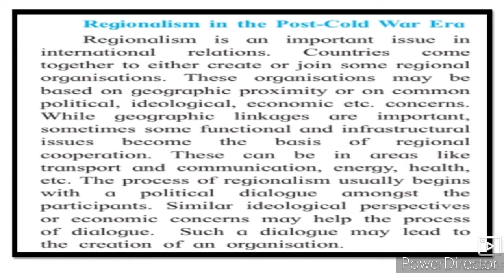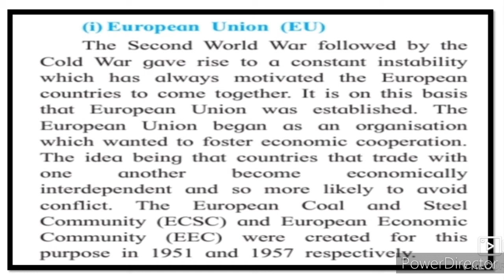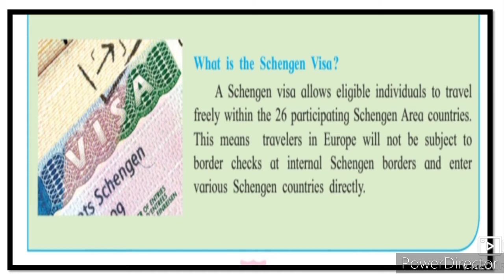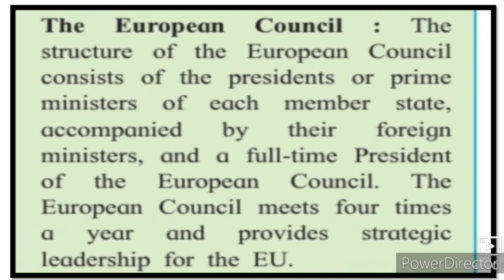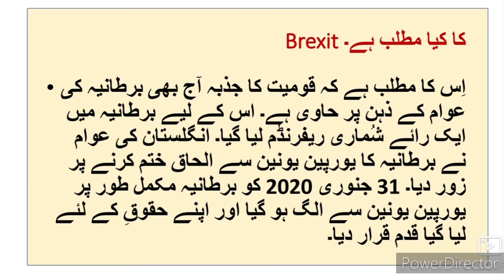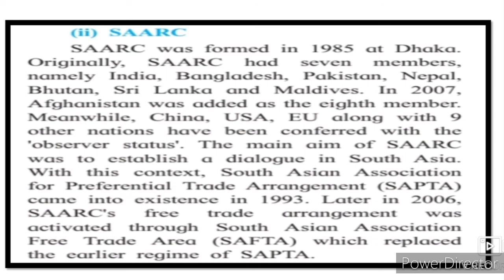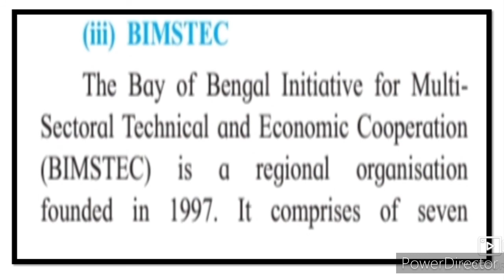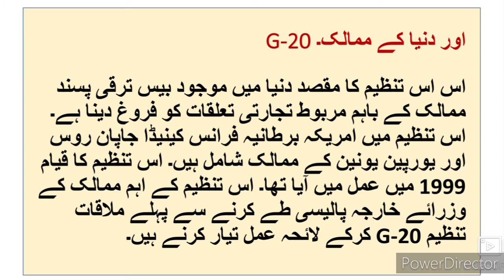12th Political Science Urdu Medium Ch 1 ll کے بعد کی دنیا۔1991 Part-3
12th class Urdu medium political science Ch  1991 ke baad ke dunya. This video gives you complete information about the chapter no 1 political science Ch 1 1991 ke baad ke dunya XII th class Urdu medium siyasiyat. Urdu medium channel by sir Abdul Sattar Khan provide quality online education for students of Urdu medium HSC State board new syllabus.
12thpoliticalscienceurdumedium Xiith class urdu Medium Urdu New Syllabus Ch 12th siyasi Science Question Answer
barhvin siyasi Sciencet Sawal Jawab Urdu Medium
xiith political science Urdu Medium
HSC Urdu Medium siyasi Science Sawal Jawab political science Question Answer